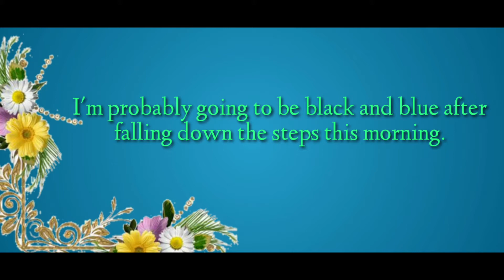Who made me Black and Blue 😥| Day-44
with dark marks on your skin caused by being hit or having an accident.

Eg :

I'm probably going to be black and blue after falling down the steps this morning.

1.They pulled my hair out and beat me black and blue.

If u r bruised, emotionally. U can tell like this,

1. After reading the book of Lord Buddha's life story Logan felt black and blue throughout his soul.

2. I’m still black and blue from my divorce.